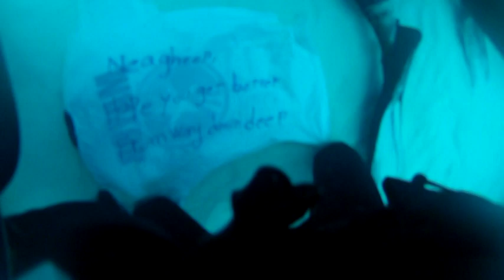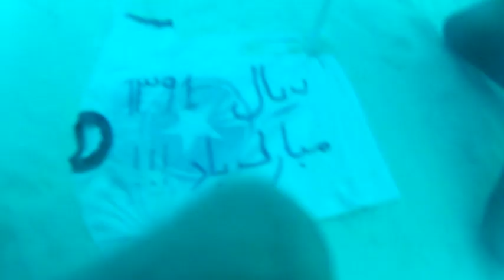Scuba Diving with Bull Sharks of Playa Del Carmen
This is the rough cut of the bull shark video. I decided to remove all background music to avoid copy right issues with youtube. The videos in this clip were shot in three different cameras, which should explain different resolution qualities you see here.

This was a one tank dive that is literally right out in front of the beach. We gear up in the boat as we slowly cruise over to the spot. After a full briefing as to the day's current conditions and a reminder of the Do's and Don'ts, we back roll into 70ft of water and head down to the site drifting with the gentle current. The bottom is flat, sandy, reefless, and gently sloping east towards the "el Cantil" (trench between Playa and Cozumel). We drift along a couple minutes then all of a sudden...We have Bulls everywhere!!! These bull sharks migrate into the area around the 1st of December and migrate away around the 1st of March. Some days you only see 5-6 and other day we see 15-20. This way we saw about 10-12. With 60-80 foot visibility, it's very easy to get a nice, clear shot of them and they pass by as close as just inches away!

Bull Sharks are known to be one of the most dangerous and aggressive sharks in the water. But they haven't attacked a scuba diver in this region. The bull sharks are a special species of shark that can actually swim in freshwater as well. The bulls of Playa are drawn here because of the freshwater cenotes that pump out into the sea along the coast. The exits for these cenotes are too small for a shark to pass though but the constant flow of freshwater leaving the cenote exits certainly draws them, as well as an abundant food supply of fish, into the area. Playa del Carmen is also known to have a rather large turtle population which is another food source for the bull sharks.